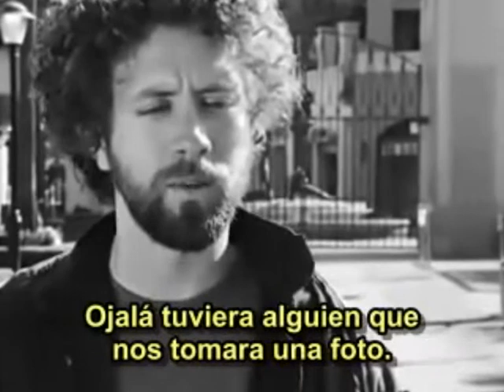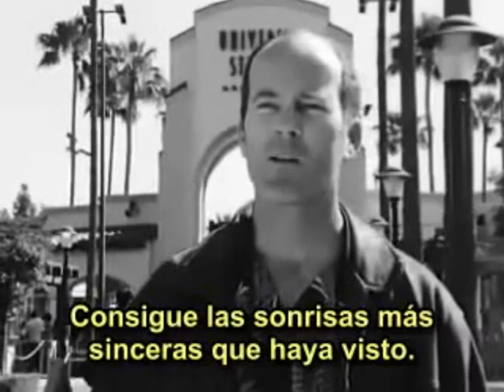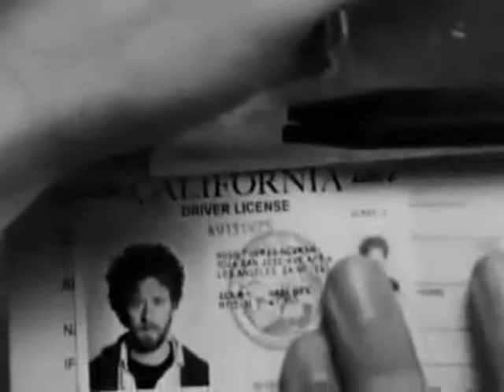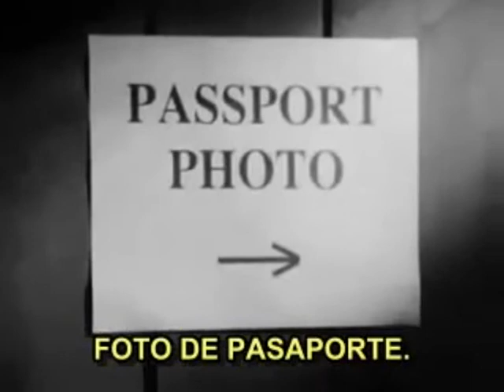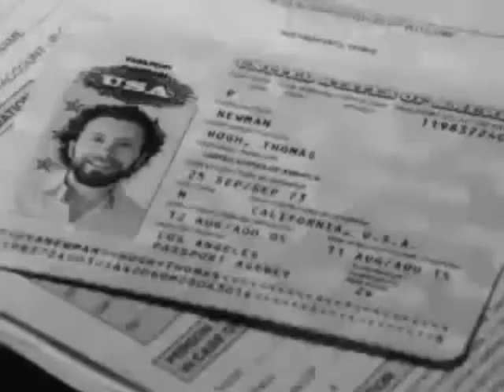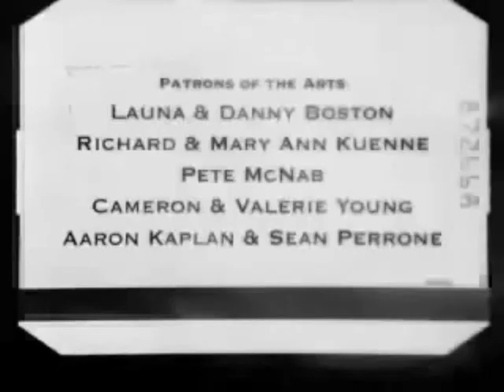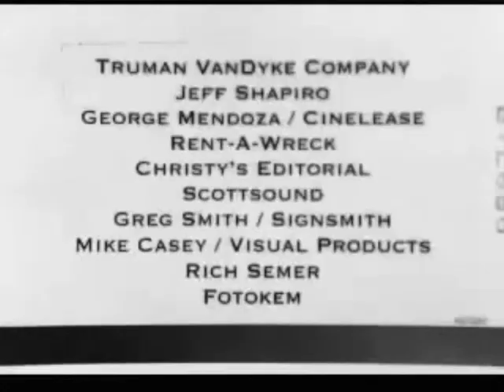VALIDAR 2.wmv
validar